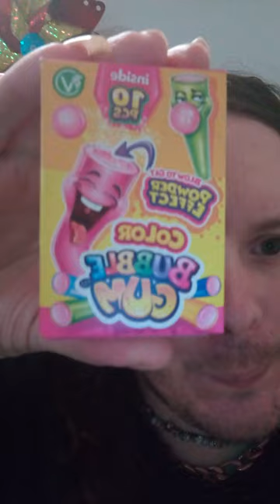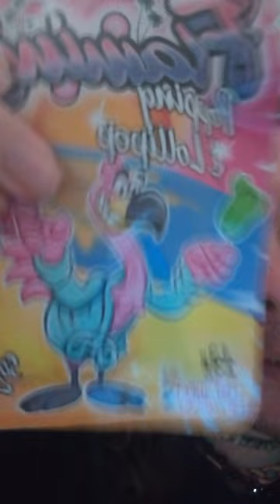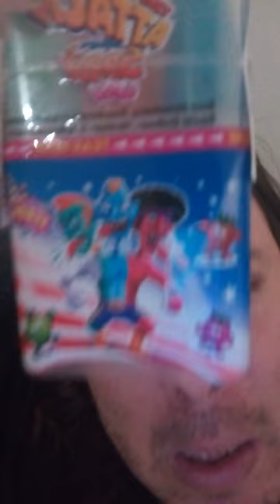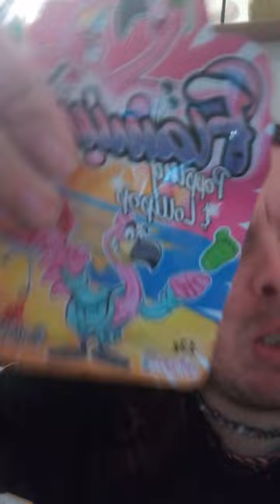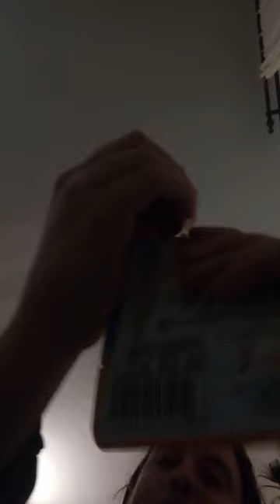RUSHGERM - BIG shock coffe espresso Milk color bubble gum košičký med popping Lollipop Candy spray